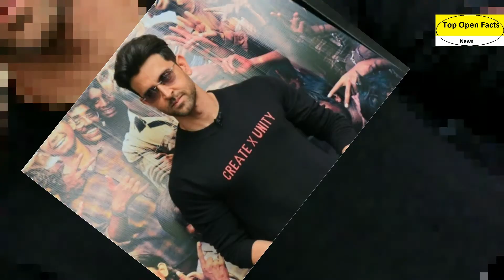Satte Pe Satta Remake Movie | Hrithik Roshan, Deepika Padukone Confirmed | Big Annoucement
These Video Gives Information About